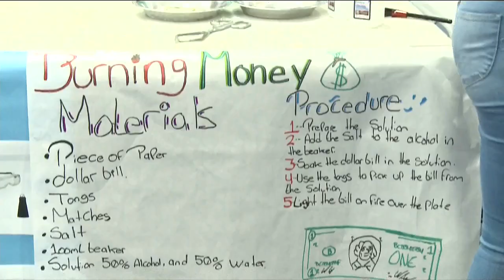Harmony School of Excellence-Laredo hosts STEM festival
KGNS-TV in Laredo reports that the Harmony School of Excellence held its annual STEM Festival, which included projects featuring robots, chemistry, and even an experiment on how to burn a dollar bill.